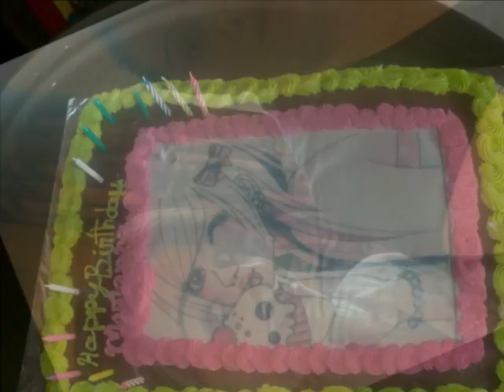Marlannas 11th birthday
marlannas bday at papa sitos =p